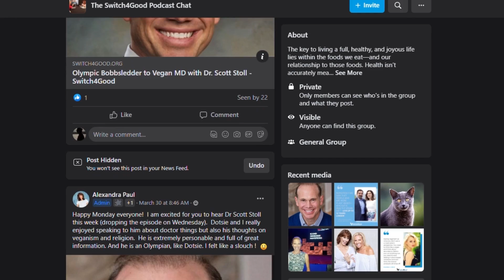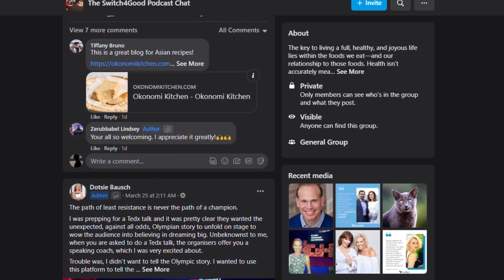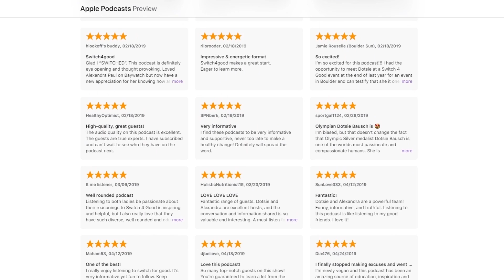Reaching Maximum Strength on a Plant-Based Diet | Dr. Harriet Davis | Switch4Good Ep. 238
Iron-willed athletes and muscle-bound bodybuilders are synonymous with carnivore diets and protein-packed plates, you could say. And while this is probably not your first time hearing about one extraordinary individual who emerges to defy the norm and shatter all preconceived notions, you're going to want to listen to all things plant-based fitness in this episode.

So. . .

Does your doctor live by example? Our guest today is a doctor who certainly walks her talk and then some. Dr. Harriet Davis is an expert on what it takes to change the human body's composition. Not only is she a Board-Certified family medicine and sports medicine physician, but at the age of 40, she applied her fitness and plant-based nutrition mastery and launched another career competing as a professional bikini athlete. She earned her International Fitness and Bodybuilding Federation pro card in 2014 and graced stages throughout the United States, thus showing the world, and her patients, what's possible as a 100% vegan athlete.

0:00 - Intro
5:13 -  Dr. Harriet Davis - She was born to be a vegan
8:55  - The diet she ate growing up and how her diet evolved
13:49 - From long-distance running to weightlifting
18:20 - Increasing lean muscle mass on a plant-based diet
25:12 -  Advice for anyone trying to change their body composition
28:24 - The importance of weightlifting and cardio as we age
30:57 -  How to prevent bulking up when weightlifting
42:51 - Dr. Harriet's protein consumption as a vegan
48:53 - Her recommendations for achieving longevity
59:47 - Views on body dysmorphia
1:02:45 - Her advice for those who want a plant-based diet
1:08:55 - Outro